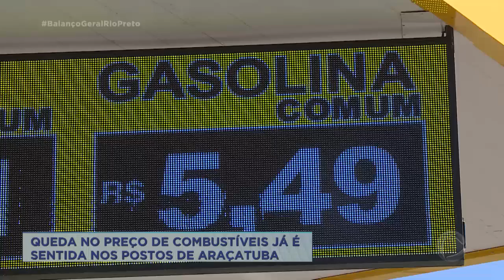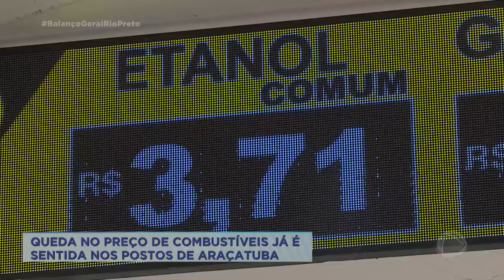Queda no preço de combustíveis já é sentida nos postos de Araçatuba